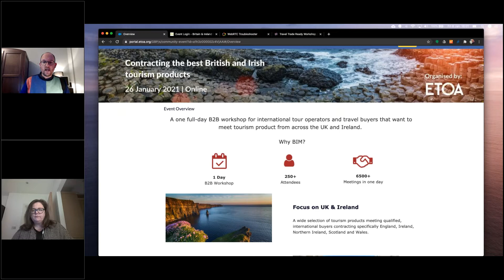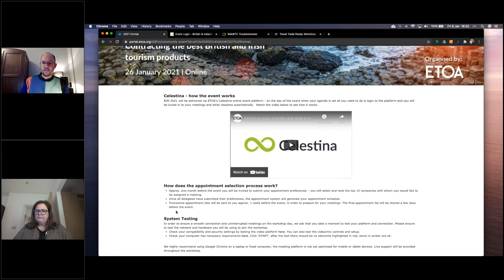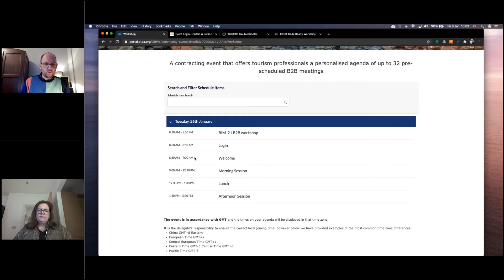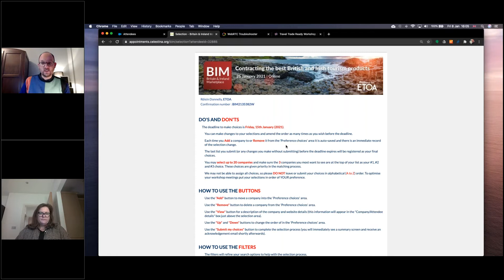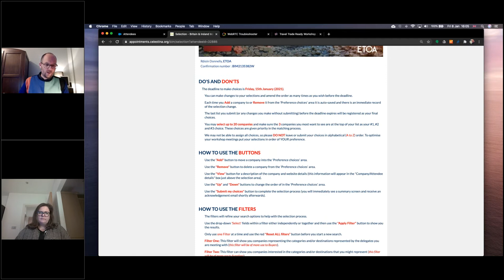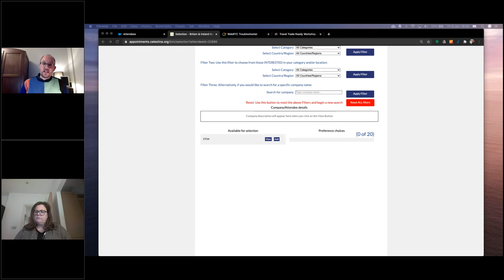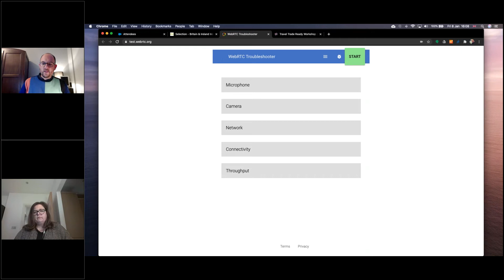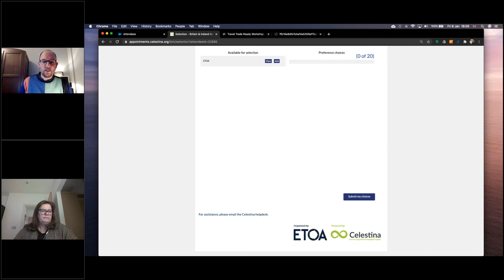Pre-event Webinar | Britain & Ireland Marketplace 2021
The pre-event webinar for Britain & Ireland Marketplace 2021 walks delegates through aspects of this year's event - including the process of submitting meeting preferences and their delivery via ETOA's online event platform.  The webinar provided an overview of the day, how best to approach your meeting selections and a tour of platform.